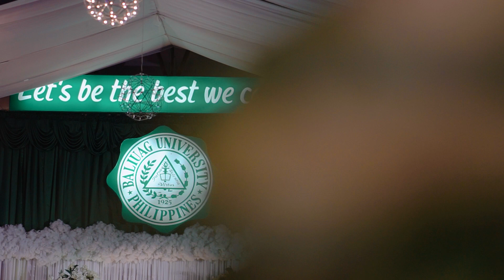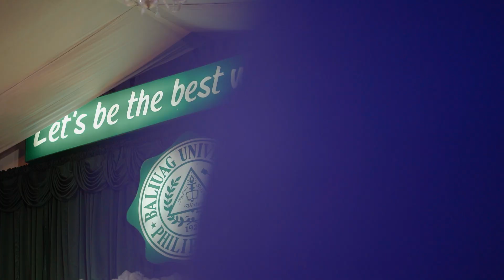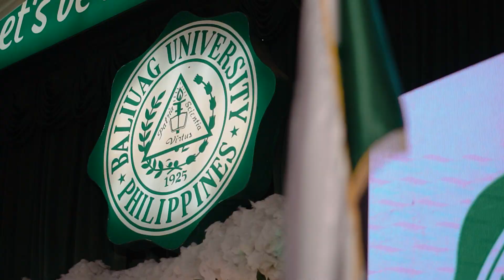Baliuag University Basic Education Grade 10 Moving Up Ceremony 2023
"I've been waitin'
For a day like this to come
I feel all right, I'm gonna take on the world
Light up the stars, I've got some pages to turn
I've got a ticket to the top of the sky
I'm comin' up, I'm on the ride of my life"

Baliuag University Basic Education Grade 10 Moving Up Ceremony 2023 Same Day Edit

(c) ake on the world by Rowan Blanchard and Sabrina Carpenter